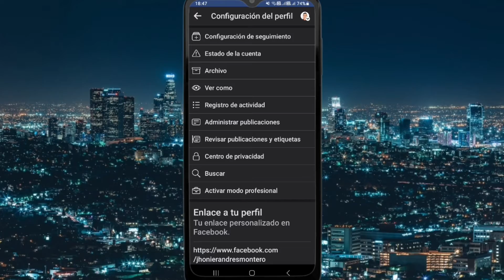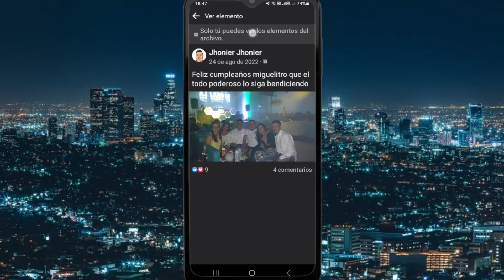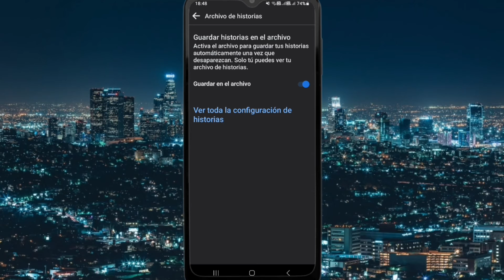Cómo Ver Historias de Facebook Pasadas o Vencidas 2024 / Archivo de Historias de Facebook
¿Quieres revivir tus momentos especiales en Facebook? En este tutorial, te mostraremos cómo acceder al archivo de historias de Facebook para ver tus historias pasadas. Podrás explorar las opciones de filtrado, como filtrar por fecha y ubicación, para encontrar esas historias que creías perdidas. También te enseñaremos cómo ver las historias que has publicado en tu perfil, así como las que has compartido en grupos y con amigos. Además, compartiremos algunos consejos y trucos para utilizar el archivo de historias de Facebook de manera efectiva, como descargar y compartir historias con amigos y familiares. ¡No pierdas más tiempo buscando tus historias antiguas en Facebook! Aprende cómo acceder al archivo de historias y revive tus momentos más memorables en la red social más popular del mundo.